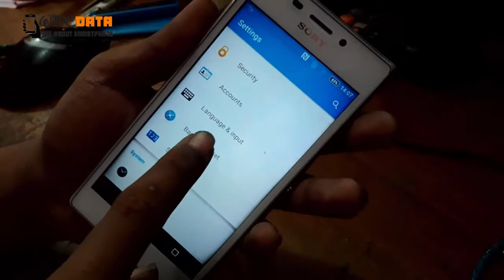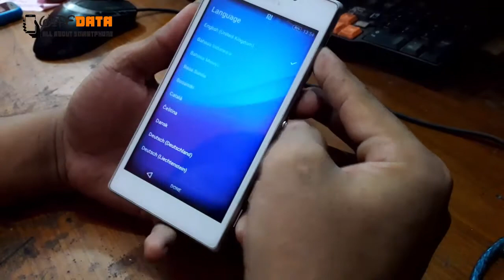SONY D2305 ( Xperia M2 ) FACTORY RESET | HARD RESET | SCREEN LOCK | PATTERN LOCK | PASSWORD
SONY D2305 (  Xperia M2 ) WIPE DATA - FACTORY RESET